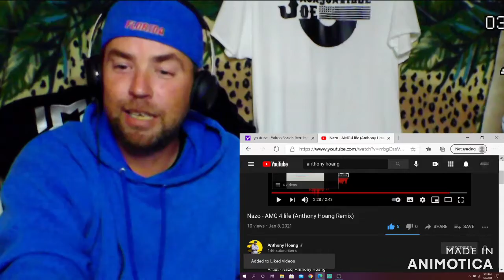Nazo - AMG 4 life (Anthony Hoang Remix) {{REACTION}}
For auto-translations: Settings, English, Auto-Translate, Select Language

For featured requests or reactions please consider donating to the channel through the following links:

You Tube - Jacksonville Joe